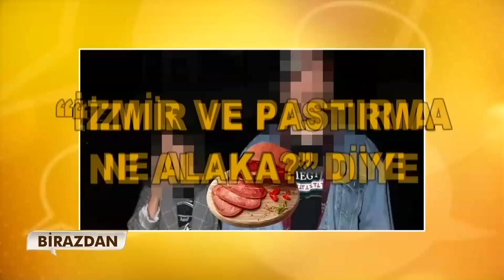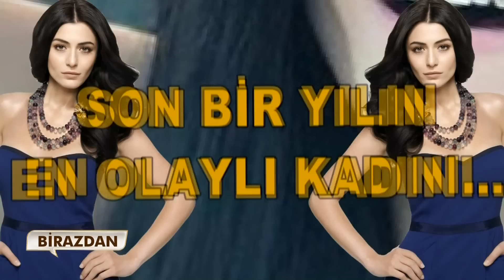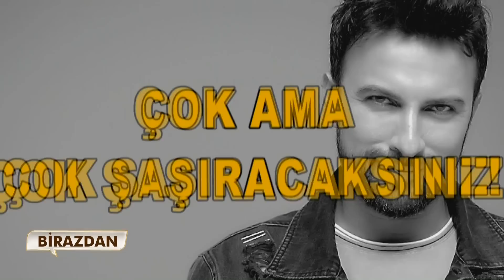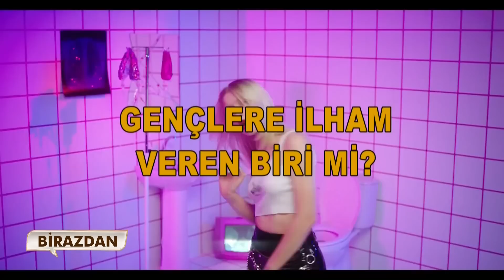Neler Oluyor Hayatta? 16 Aralık 2019 Full Bölüm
Neler Oluyor Hayatta? 16 Aralık Pazartesi canlı yayınlanan 51. Bölümüyle ekrana geldi ve gündeme ve insana dair her şey masaya yatırıldı.